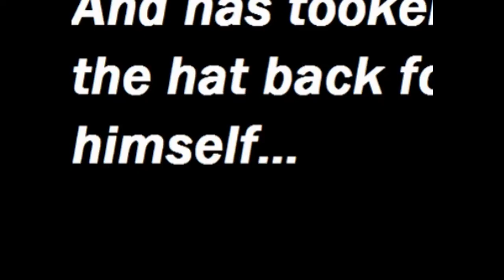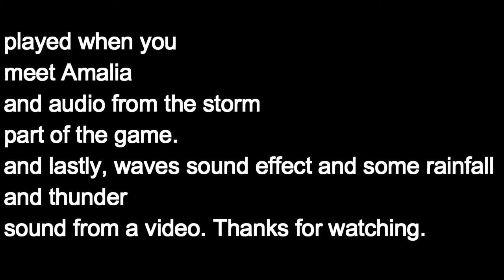Lps What if they made a Petz Dogz 3 Episode 3 A Illness That Needs to be Cured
Summary:
The heroes are now in Tail Heights and they head to Sky Heights to get help from Theophilus, but as they were talking to Theophilus in his mansion they find out that Layla got poisoned and she gets terribly ill. After Suzy gets antidote for her, it seems she got worse. Theophilus tells Victor and Suzy they need to go find a cure at another island, called The DOG Island. Suzy gets a "vision" of what possibly is her past and told Theophilus about it. Theophilus decides to tell them what the cure is called: the Vessel of Healing and makes them smell medicine and a vessel. (IDK This is still a WIP.) Then they all go to bed.